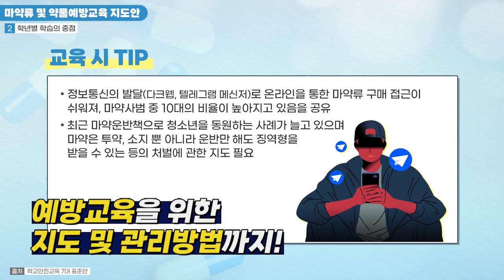마약류 및 약물예방교육 이러닝 소개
한국보건복지인재원에서 운영하는 신규 이러닝 과정 소개입니다. 초등학교, 중고등학교 교사, 지도사, 보호자, 관련 종사자 분들 대상으로 약물 오·남용 예방을 위한 지도 및 관리에 대한 내용으로 구성되어 있습니다.

자세한 교육과정 내용은 링크를 통해 확인해주세요